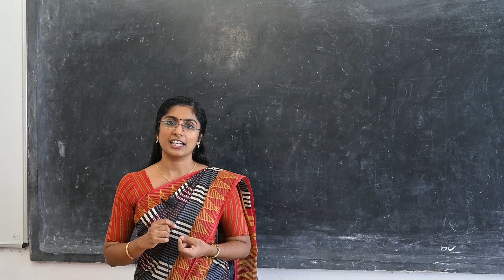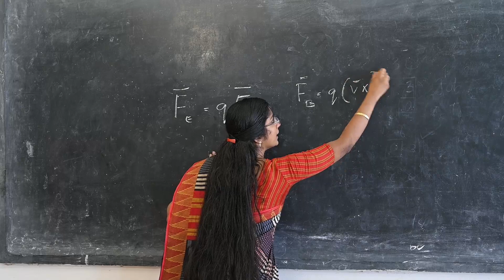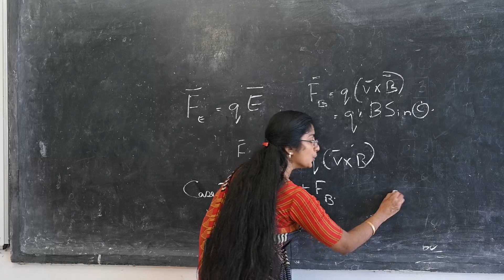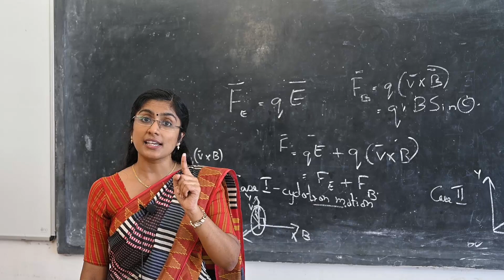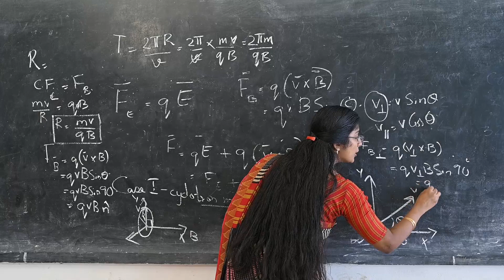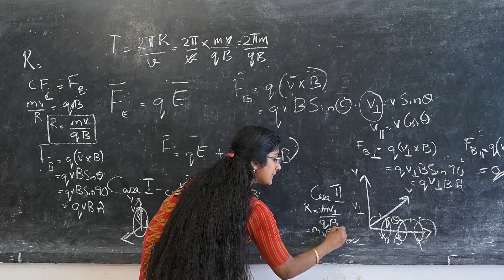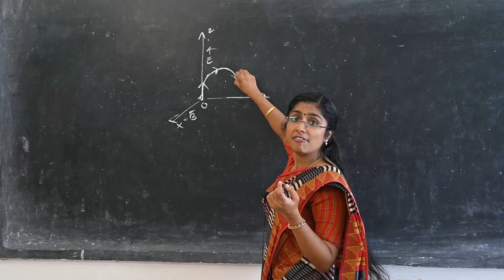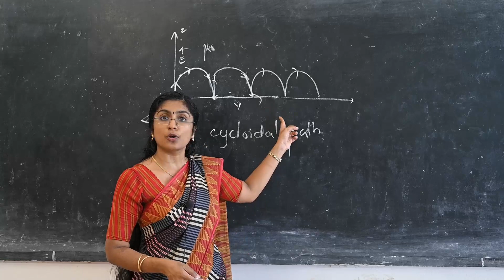Video Class Room_ IV SEM B.Sc PHYSICS _REEJA G. NAIR_ Government college malappuram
Session l : Lorentz force, cyclotron motion and cycloidal motion